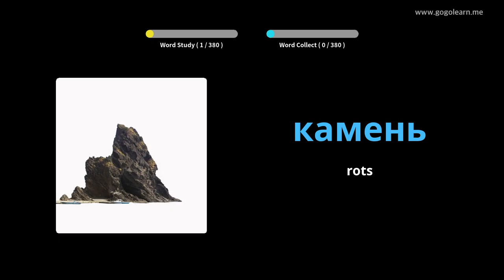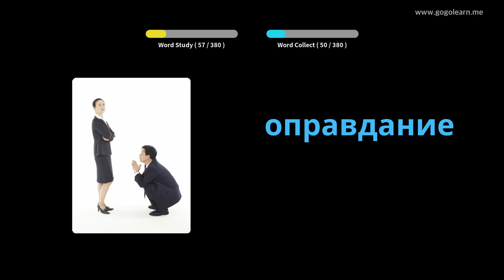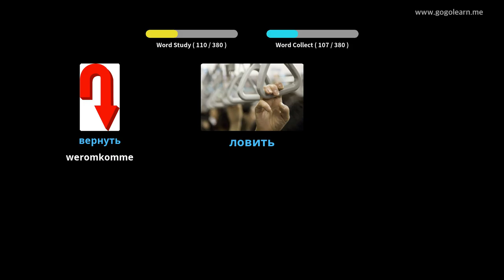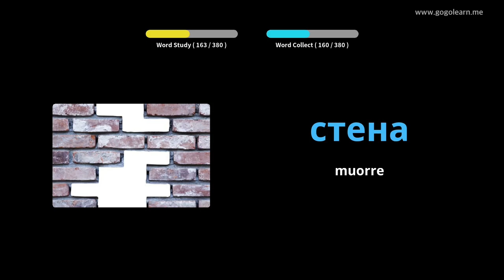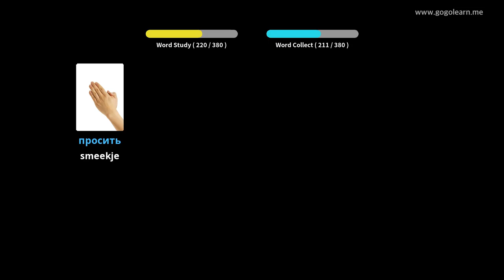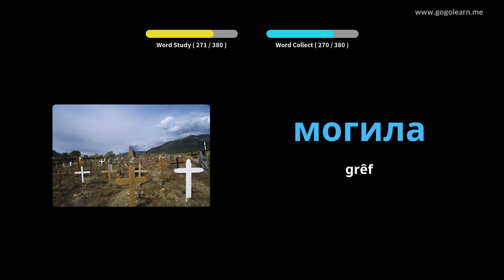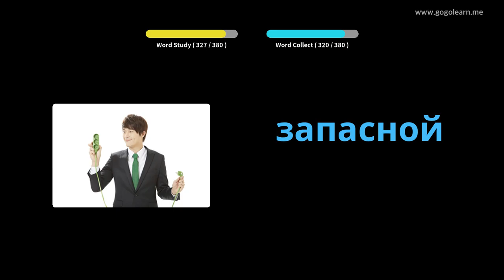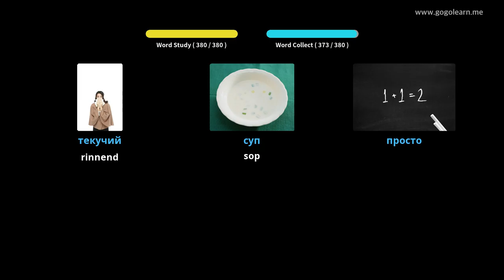Russian Vocabulary Secondary School 1 | Golearn